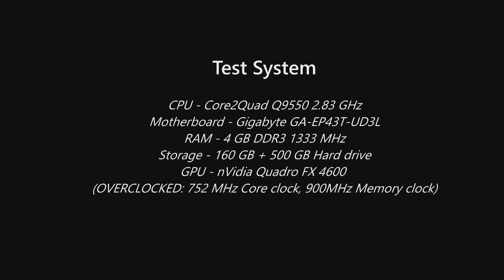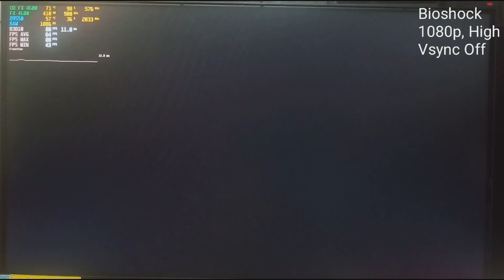nVidia Quadro FX4600 gaming(8800 gtx in disguise)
The nVidia Quadro FX 4600 is workstation graphics card that was released in 2007 and based on the Tesla architecture, the same as the legendary Geforce 8800 GTX.